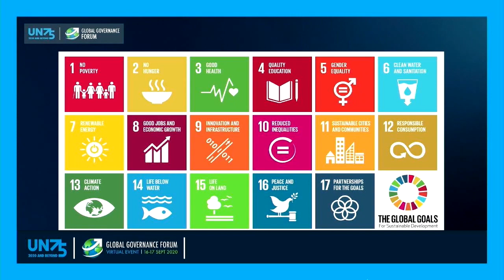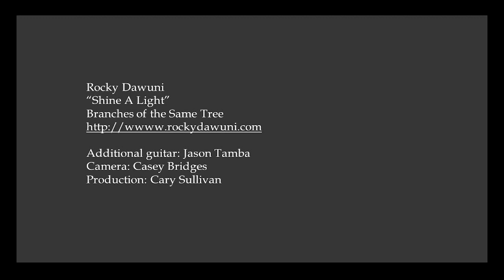UN75 Global Governance Forum Day 1 Livestream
This was a session of the UN75 Global Governance Forum (16-18 September 2020).